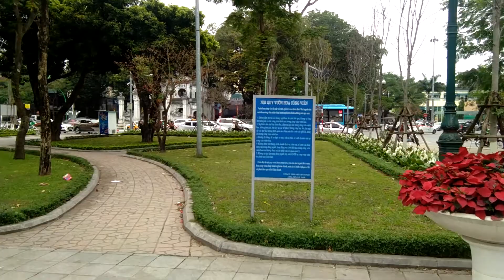Hanoi beautiful city